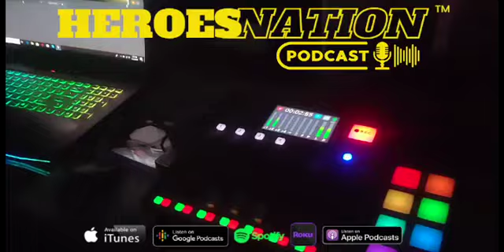BMG Voiceover 40sec Commercial